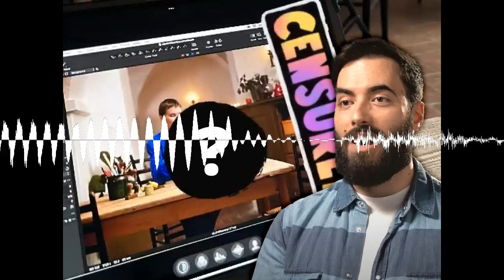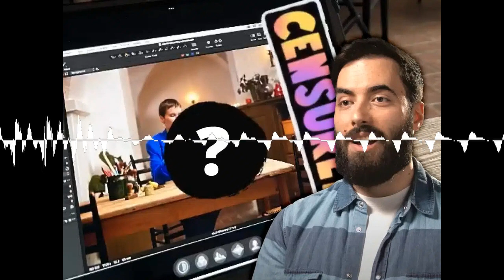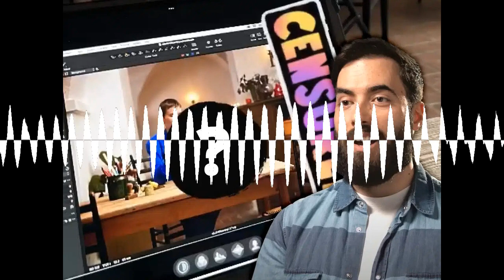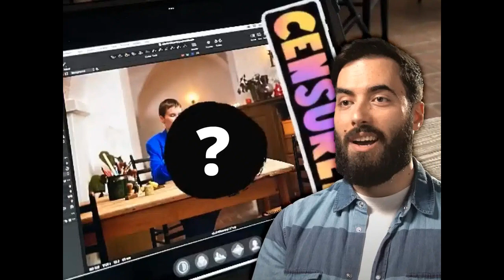Folge 191: Helmut Collection - StoneWars.de LEGO® Podcast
Kaum eine Woche war im Hinblick auf LEGO News so turbulent wie die letzte und schon lange gab es nicht mehr so viele Themen, die wir im Podcast gemeinsam zu besprechen hatten. Wir sprechen daher in Folge 191 von StoneWars Podcast über viele Leaks bzw. vermeintlich kommende Sets, aber auch ganz bodenständig über bereits vorgestellte Neuheiten wie die Helme von Boushh und Star-Lord, die offiziellen Bilder zur 3. Runde des BDP von 2021, LEGO Classic, die letzten DOTS Sets und Disney BrickHeadz. Aber wir kommen eben auch nicht an einem (zu 50% mit Begeisterung geführten) Gespräch über ein LEGO Herr der Ringe Set vorbei, über das wir in der nächsten Folge vermutlich nochmal deutlich ausführlicher sprechen können...

Außerdem gehen wir noch auf einige Rückmeldungen zu den letzten Podcast-Folgen ein und auch im "Leben nach LEGO" wird der eine oder andere Frustrationsmoment der letzten Woche aufgearbeitet. Mit dabei sind die Filme "Black Panther: Wakanda Forever" und "The Menu", auch wenn Lukas am liebsten nochmal darüber gesprochen hätte, wie unfassbar gut "The Last of Us" einfach ist. Aber das kann ja nun auch nicht jede Woche Thema sein.

Das sind die Timecodes für die Folge:

(00:00:00) Begrüßung und Themen der Woche
(00:02:51) Euer Feedback
(00:14:44) Neue VIP-Prämien: LEGO 40585 Welt der Wunder und 40584 Geburtstagsdiorama
(00:28:15) LEGO 75351 Princess Leia (Boushh) Helm
(00:36:28) Marcos Bessa zeigt Lifestyle-Bild-Teaser auf Instagram
(00:45:36) LEGO Dreamzzz Logo veröffentlicht
(00:51:07) Sechs neue LEGO Disney BrickHeadz
(00:54:21) LEGO Harry Potter DOTS Neuheiten
(00:57:09) LEGO Classic 11033 Fantasie-Universum Kreativ-Bauset
(00:59:34) Neue Polybags: Doctor Strange, Vaiana und mehr
(01:03:58) LEGO 40606 Frühlingsvergnügen VIP-Ergänzungsset
(01:06:51) LEGO Marvel 76251 Star-Lords Helm
(01:12:22) BrickLink Designer Program Runde 3: Offizielle Box-Bilder
(01:17:19) LEGO Ninjago City Markets (71799)
(01:26:55) LEGO Herr der Ringe Bruchtal (10316): Erster Leak aufgetaucht
(01:35:01) Zahlreiche Infos und Leaks aus Marktforschungskampagne aufgetaucht
(01:57:43) Unsere Lese- und Schauempfehlungen
(02:01:37) Das Leben nach LEGO
(02:13:40) Verabschiedung